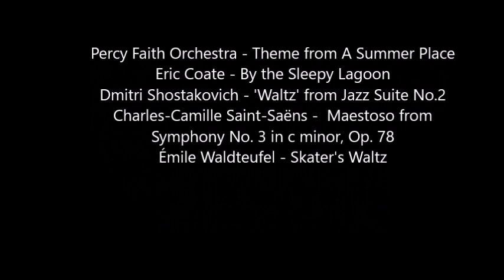Wester Ross shire & Inverness shire by Drone